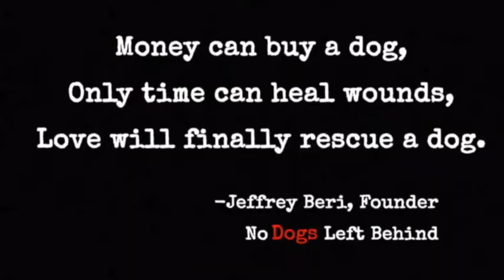Frankin 4224, Deborah 5312, Jerry 7711, Canache 5992, Tony 7773, Juan 2202, Stussy 3786